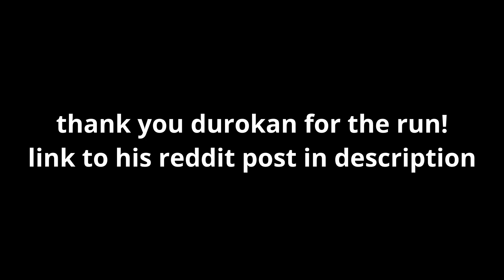[1.36] 1704 Austria World Conquest Timelapse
this is a timelapse of durokans austria wc run, you can find more details

music in video:

Europa Universalis IV - Original Soundtrack / OST - Among the Poor